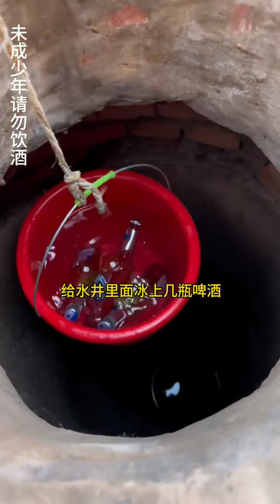我们小院的出租情况 | 商量之后最初最后决定